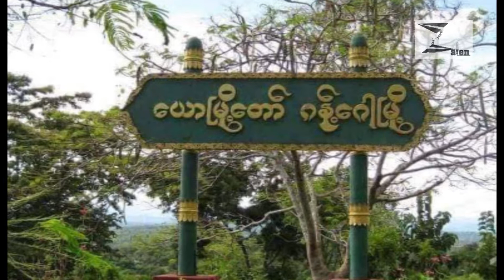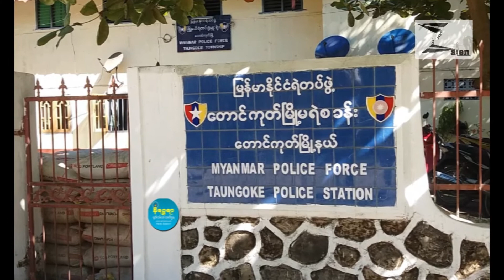ချင်းတိုင်းရင်းသူCDMကျာင်းဆရာမကိုဖမ်းဆီးပြီး ထောင်ဒဏ်တစ်သက်ချမှတ်နိုင်တဲ့ပုဒ်မနဲ့အမှုဖွင့်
နိုဝင်ဘာ ၂၂ ရက် Zalen သတင်း

- ခန္တီးမြို့ ရဲတပ်သားတွေက ခရိုင်အုပ်ချုပ်ရေးမှူးရဲ့ ဇနီးကို သေနတ်နဲ့ ပစ်လို့ သေဆုံး

- ဂန့်ဂေါမြို့ဘက်ပြန်လာတဲ့ အာဏာသိမ်းစစ်တပ်ယာဉ်တန်းကို မိုင်းဆွဲတိုက်ခိုက်ရာ ဗိုလ်အဆင့်အပါအဝင် ၁၁ ယောက် သေဆုံး
- ဖလမ်းမြို့နယ်မှာ ခိုး၊ ဆိုး၊ လုယက် ၊ မုဒိန်းမှုများ အကြိမ်ကြိမ်ကျူးလွန်သူကို CNDF တပ်ဖွဲ့က ချင်းအက်ဥပဒေနဲ့ ကွပ်မျက် နဲ့ အခြားသတင်းများပါဝင်ပါတယ်။